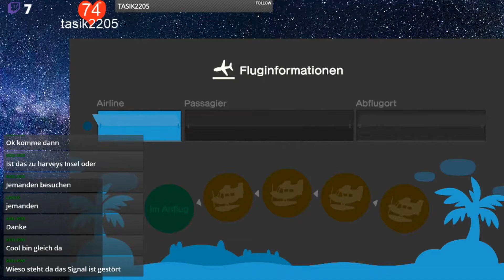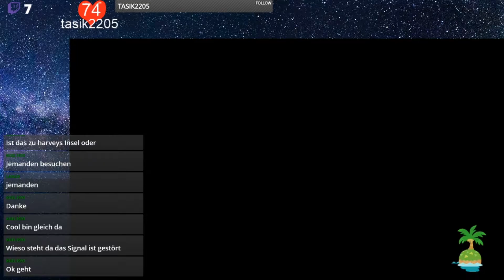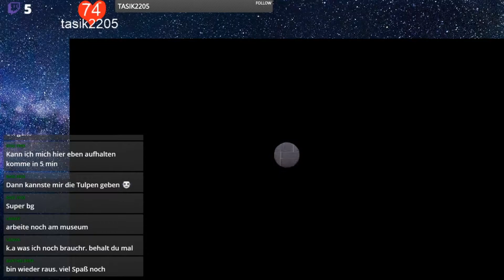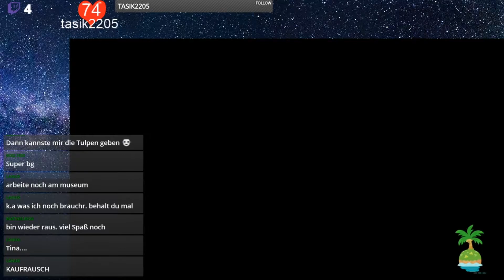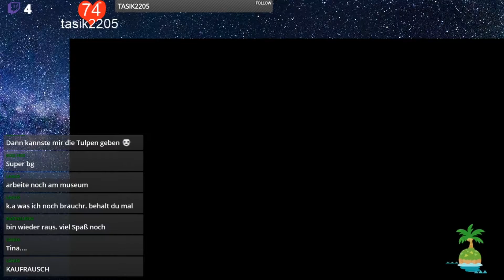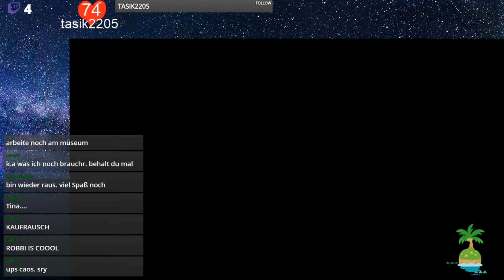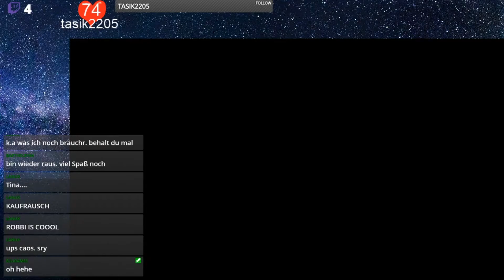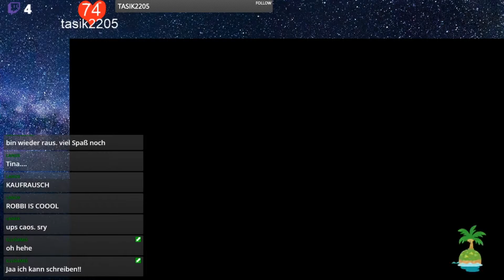Animal Crossing - New Horizons [66] ★ Livestream 2 vom 02.04.2020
► ANIMAL CROSSING
● New Horizons

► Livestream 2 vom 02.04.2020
● Teil 3

► Gamer: PapsT